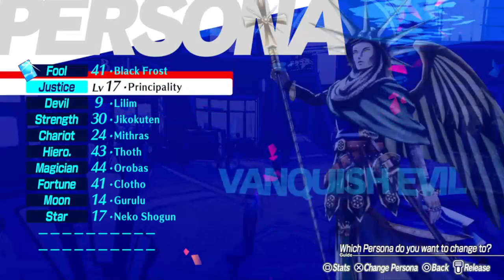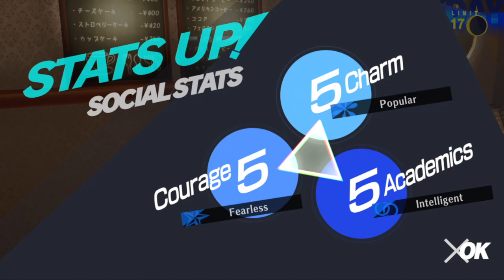Persona 3 Reload Playthrough Part 96 : Junpei Meets Chidori